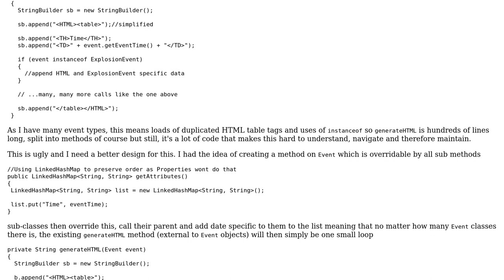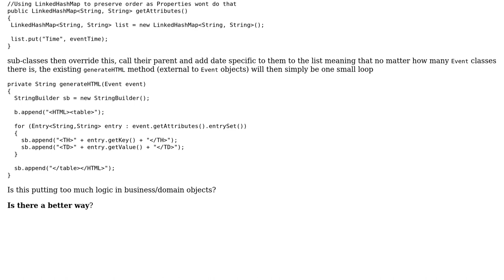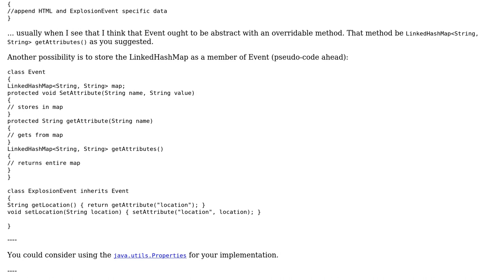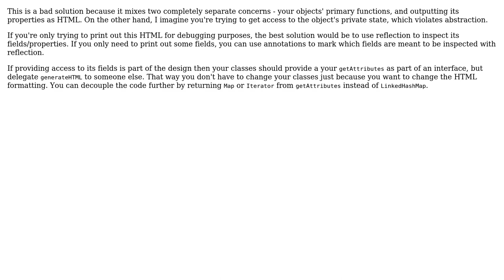Best way to display domain object summary information efficiently and in an OO way from a large...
Software Engineering: Best way to display domain object summary information efficiently and in an OO way from a large inheritance tree?

With thanks & praise to God, and with thanks to the many people who have made this project possible! | Content (except music & images) licensed under CC BY-SA | Music | Images & others | With thanks to user Ross Drew user Robert Brautigam user Hans-Martin Mosner user Doval user ChrisW and the Stack Exchange Network Trademarks are property of their respective owners. You are responsible for your own actions.